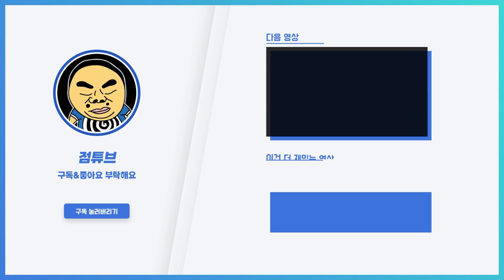[드래곤라자#9] 드디어 만났습니다